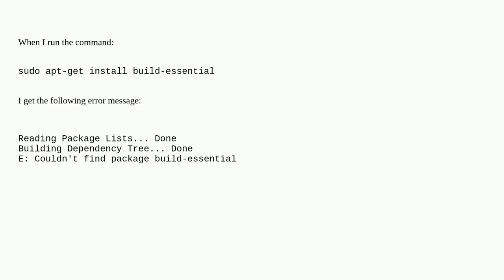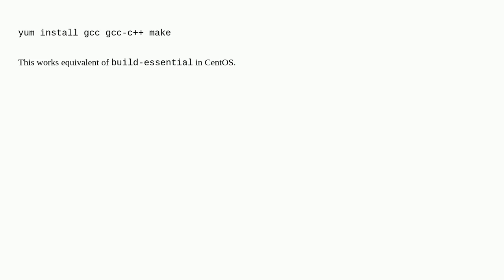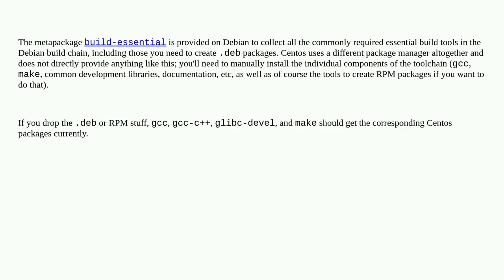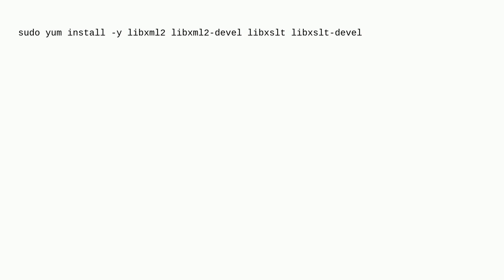Unix: Can't Install build-essential on CentOS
Can't Install build-essential on CentOS

A special thanks goes out to the community

  centos software-installation